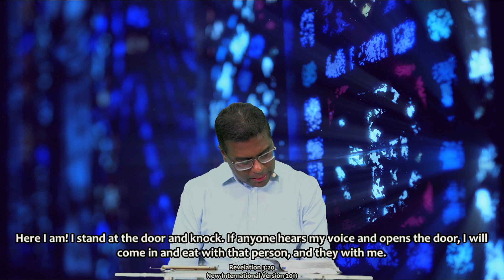Lessons from the seven Churches of Revelations (Part 15) taught by Pastor Rajah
Please contact
Dilrukshi